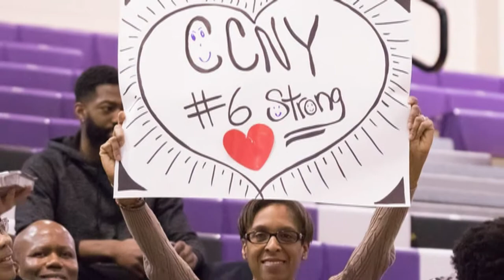2016-17 CCNY Winter Sports Movie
2016-17 Season Highlights from CCNY Athletics (Men's and Women's Basketball, Fencing and Men's and Women's Indoor Track and Field)